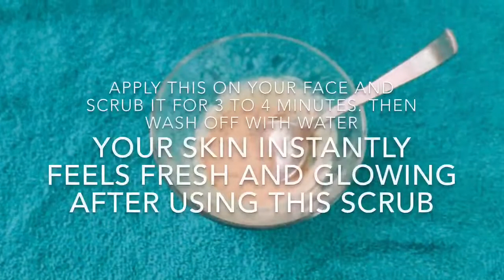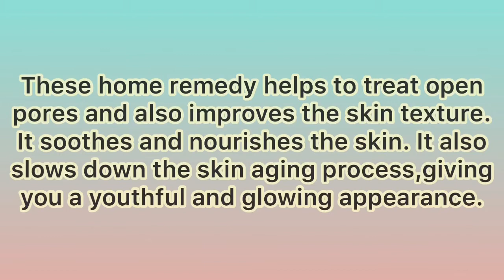How to get rid of large open pores permanently just in 3 days|Glowsecrets